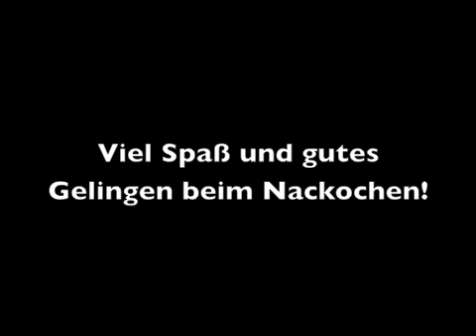kochclip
Kicherbsensuppe - Kichererbsen in Tomatensauce - Gebratenes Ost